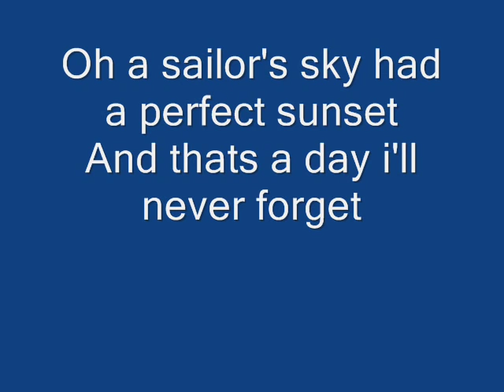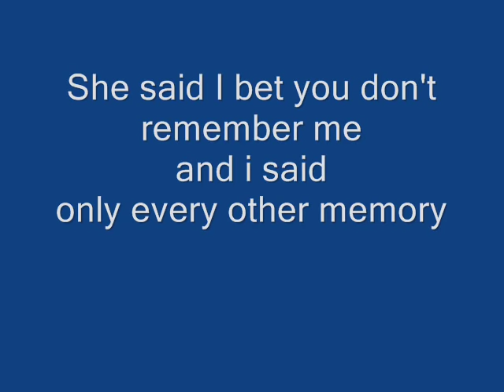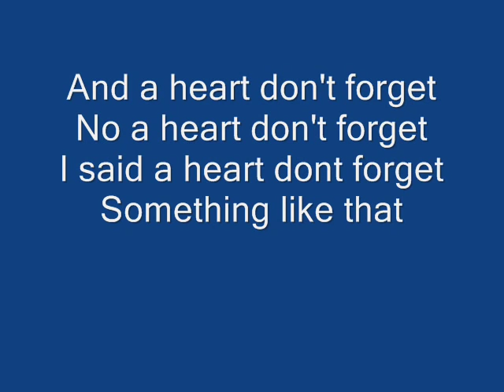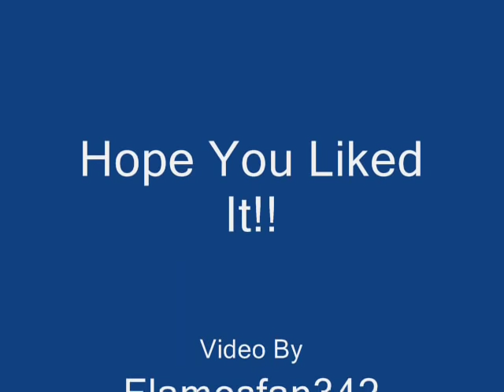Something Like That- Tim Mcgraw LYRICS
My first lyrics video.